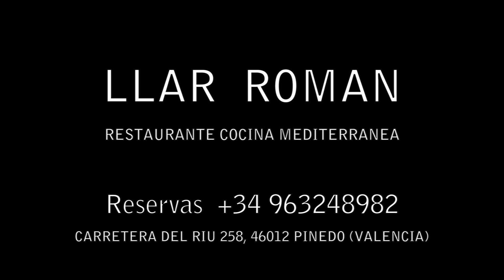Restaurante Llar Roman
El Restaurante LLAR ROMAN está abierto desde 1973.
ESENCIA de la COCINA TRADICIONAL
UN LUGAR PERFECTO PARA DISFRUTAR DE LA AUTÉNTICA COCINA MEDITERRÁNEA